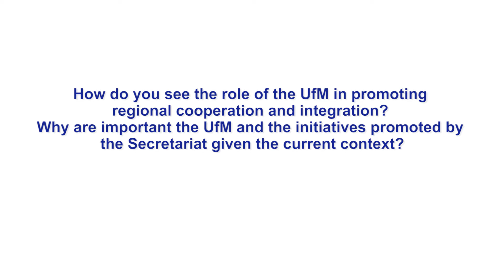Alfonso María Dastis Quecedo describes UfM as key platform for dialogue | UfM Regional Forum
Interview with Alfonso María Dastis Quecedo, the Minister of Foreign Affairs and Cooperation of Spain.

The second “Union for the Mediterranean Regional Forum. Mediterranean in Action: Youth for Stability and Development” was held on 23 and 24 January 2017 at the Palau de Pedralbes in Barcelona.

Building on the success of the first edition, held in Barcelona on 26 November of last year, the second UfM Regional Forum, centered around our youth’s potential as driving force for stability and development, will bring together the region’s key players to review the UfM’s action-oriented collective activities and achievements and to discuss perspectives for strengthening our cooperation, synergies and complementarities between main stakeholders, including the promoters and beneficiaries of UfM projects, towards a better future for the Euro-Mediterranean region.

The Forum was presided by the Co-Presidency of the Union for the Mediterranean, assumed by the High Representative of the EU for Foreign Affairs and Security Policy and Vice-President of the European Commission, Ms. Federica Mogherini, and by the Minister of Foreign Affairs and Expatriates of the Hashemite Kingdom of Jordan, Ayman Al Safadi.

UfM Regional Forum, 23-24 January 2017